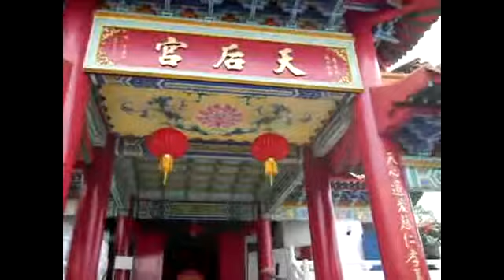TITASTOKONG THEAN HOUre2